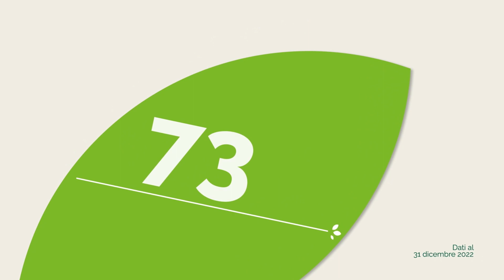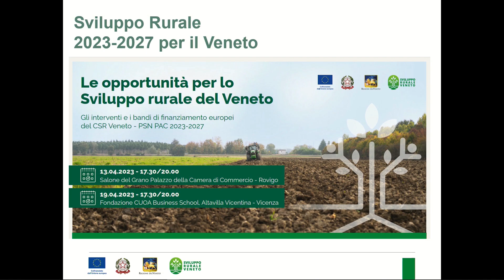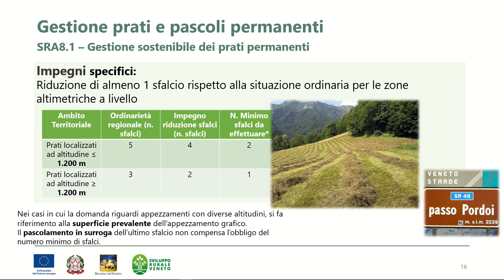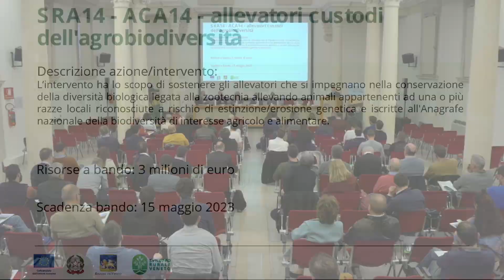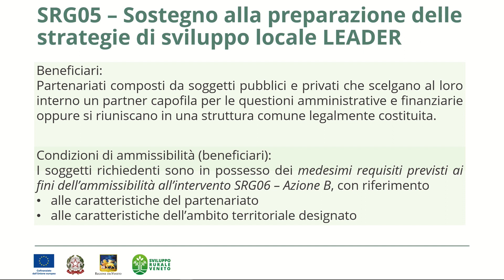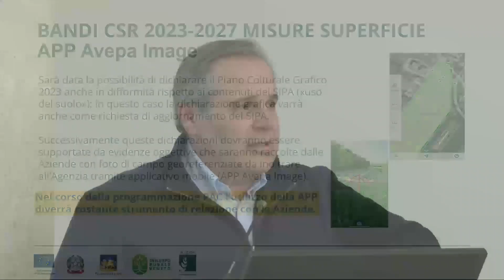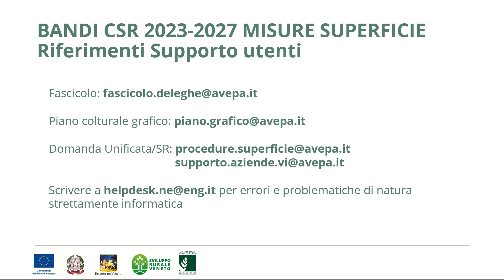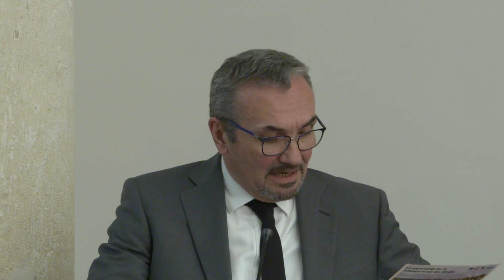Le opportunità per lo Sviluppo rurale del Veneto - Altavilla Vicentina (VI), 19 aprile 2023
Seconda serata di presentazione dei bandi presso CUOA Business School, Altavilla Vicentina (VI), mercoledì 19 aprile 2023.

Per presentare i bandi del Complemento regionale per lo sviluppo rurale del Veneto, la Regione ha avviato un ciclo di incontri per illustrare la strategia e gli obiettivi della politica di sviluppo rurale e per presentare di volta in volta le opportunità di finanziamento rese possibili dal fondo europeo FEASR.